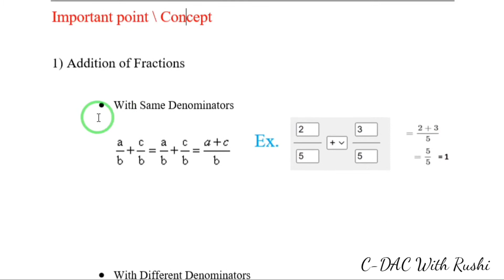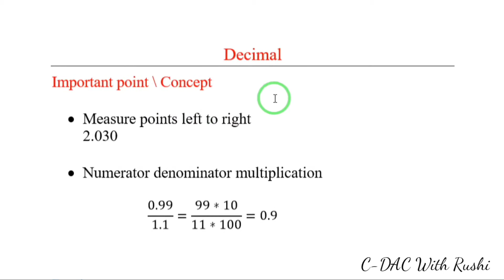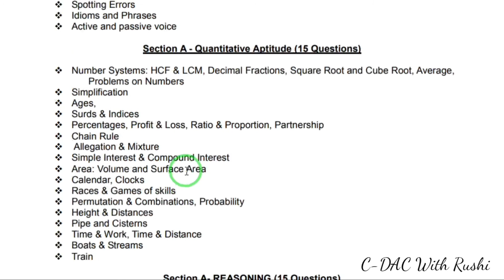Preview 11/ Fractions and Decimals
Please join Course on Udemy for all nots and videos.
Course Name:  c-dac-pre-cat-course

CDAC - Common Admission Test Syllabus

Section A - English (20 Questions)

2) Reading Comprehension (Passage)
Video link = Join udemy Course

9) Active and passive voice

Section A - Quantitative Aptitude (15 Questions)

22) Chain Rule
Preview Video link = Join udemy Course

24) Simple Interest & Compound Interest

25) Area: Volume and Surface Area

28) Races & Games of skills

Section A- REASONING (15 Questions)

41) Sitting Arrangement (Circular Table , Straight Line)

Section B (Nots: Join udemy Course)

1) C Programming
2) Data Structures
3) Object Oriented Programming Concepts,
4) Operating Systems
5) Computer Fundamentals & Networking

Join Udemy Course
Course Name:  c-dac-pre-cat-course

C-DAC With Rushi